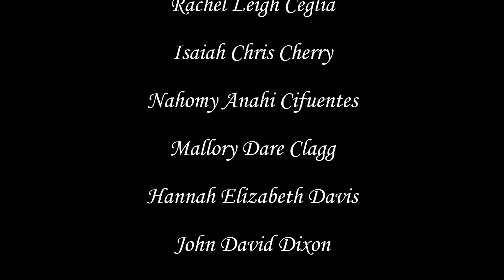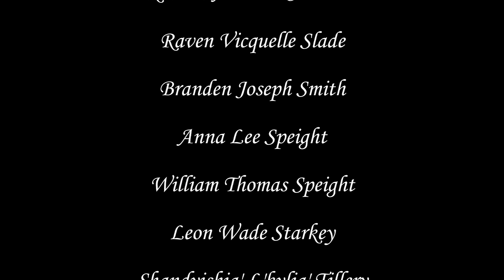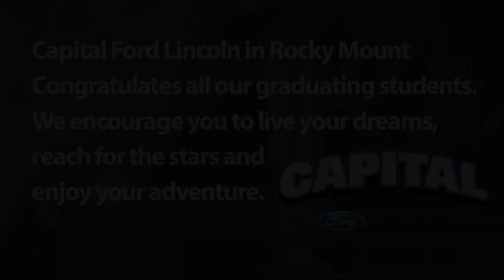Nash-Rocky Mount Public Schools Early College High School Graduation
For those of you, family and friends, whom were not able to attend your loved one's High School Graduation. We have brought the ceremony virtually to you! Enjoy